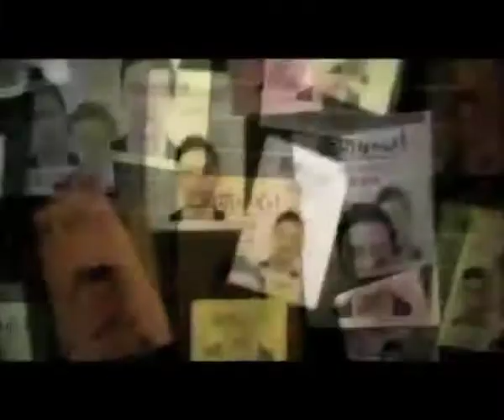劉心悠：我感情被動，通常被人Chur！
FoneTV娛樂台《星星友偈傾》主持懷鈺，訪問訪問劉心悠+葉念琛(2)
【《星星友偈傾》：SmarTone FoneTV娛樂台，逢星期一、三播出】